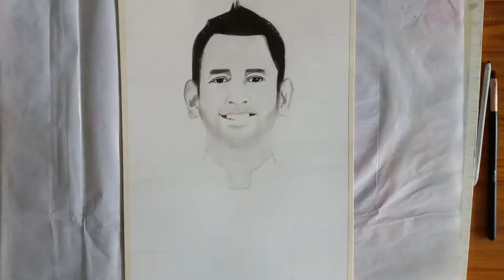MS DHONI PENCIL COLOR DRAWING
MS Dhoni drawing using pencul and color pencils.

Hello Friends, Welcome to Rising Art Work - (RAW). As you can see through my video thumbnails, this channel is fully based on Artistic content.

Being Youtube as one of the best platforms in the world of internet today, idea of drawing MS Dhoni was in my mind from the very start.

The reason I've created Rising Art Work in order to share all of my 'artistic talent' by connecting with such a wonderful audience like you.

Also, here at RAW, I'm nowadays working thoroughly on the 'Realistic Art' content so that I'd share with you some of the useful tips and tricks that I've personally experienced.

I promise to provide you with my best contents, that you'd really enjoy and could try to grasp at least something better out of it.

- Ishan Kaul
[ Artist, Rising Art Work - (RAW) ]